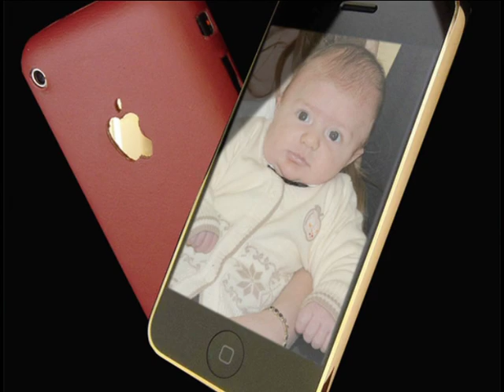Darka Halitit - Studio Hasa